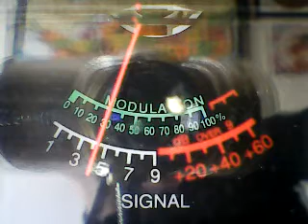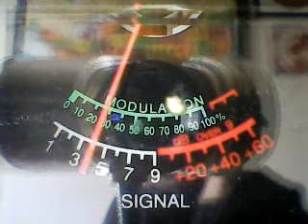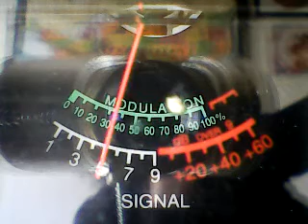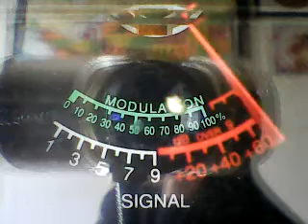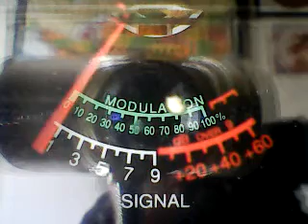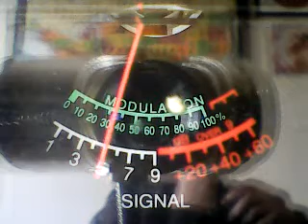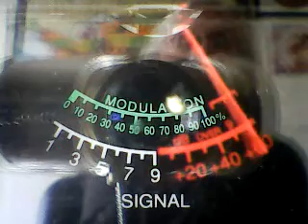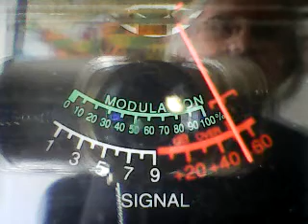CH 28 SATURDAY-NICEGUY UTAH,Countryboy,454,188 SnowBeast,v #9 Norcal,61 ,555,,154 Tucson,Iron Mike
DX SATURDAY AFTERNOON CH 28 2/19/22